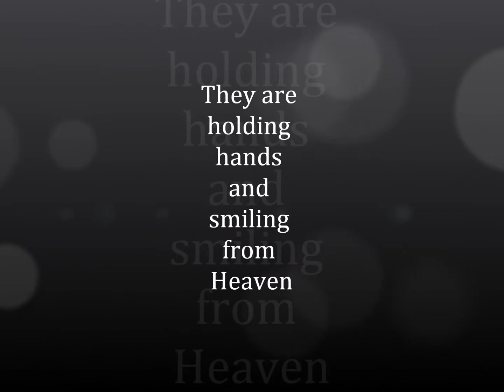Family Tree Of Lights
A song I wrote for my Cousin Debbie who recently lost her father, Ray Hudson.